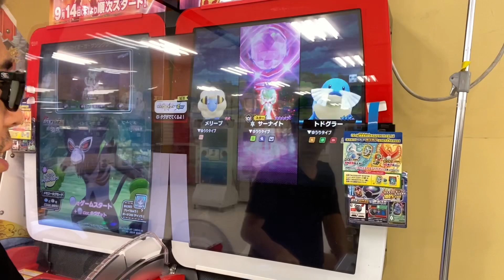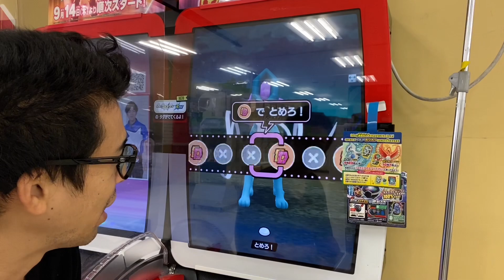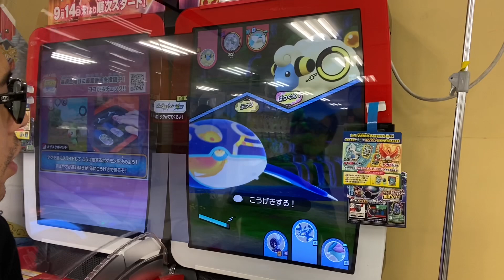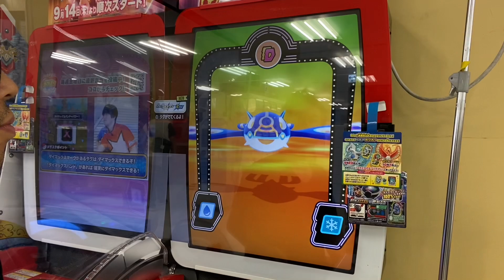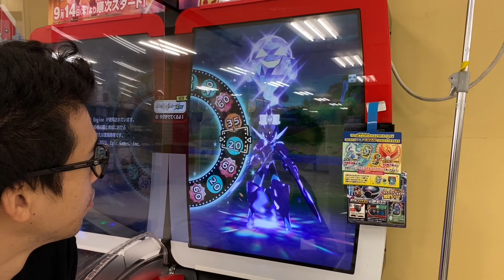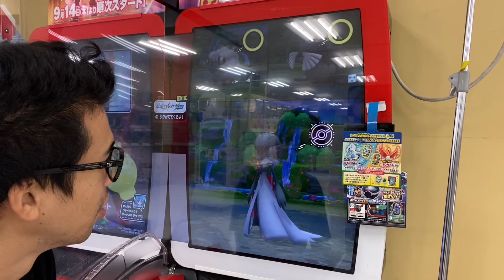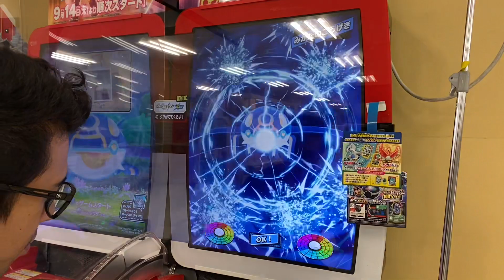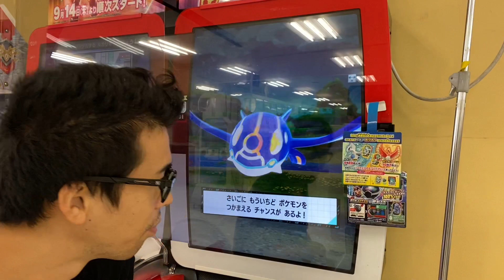ゲンシカイオーガSSのダブルワザが強烈すぎる！【ポケモンメザスタ】ゴージャススター2弾